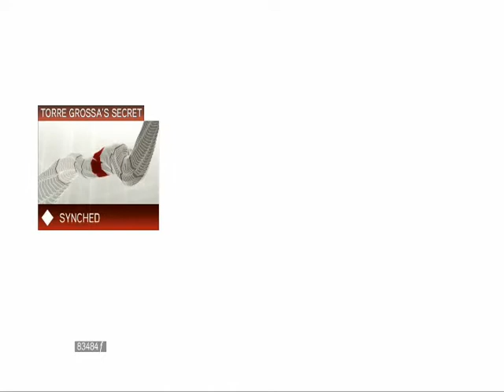Let's Play Assassin's Creed 2 Part 68: Breaking and Entering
The house needs a better interior designer